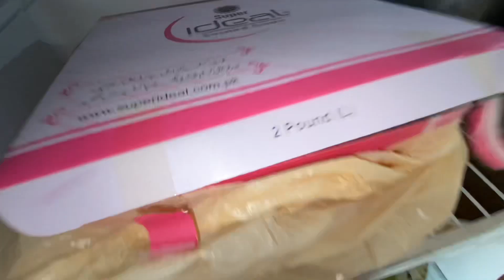Alhamdulillah 😇 30 days 30 Vlogs Challenge Completed 👍🏻